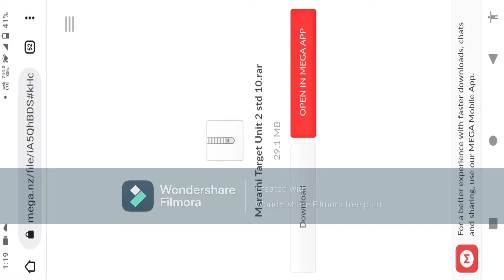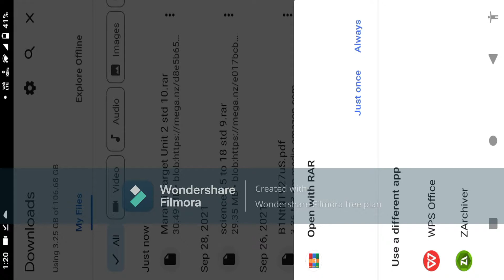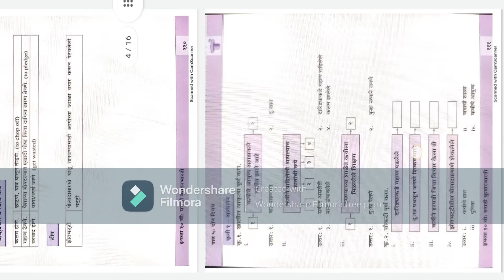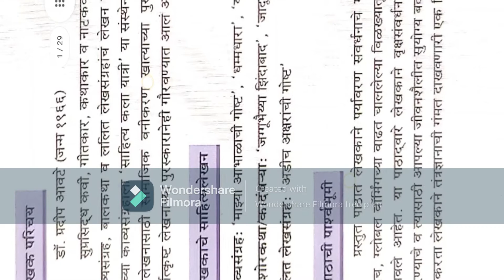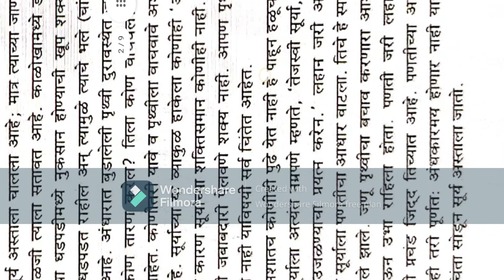𝐒𝐭𝐝 𝟏𝟎 𝐌𝐚𝐫𝐚𝐭𝐡𝐢 𝐓𝐚𝐫𝐠𝐞𝐭 𝐂𝐡𝐚𝐩𝐭𝐞𝐫𝐬 𝐟𝐫𝐨𝐦 𝐔𝐧𝐢𝐭 𝟐 (भाग २ संपूर्ण) PDF DOWNLOAD FREE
Hello friends! In this video I have given you the pdf of marathi std 10 unit 1 full. Please 🅛🅘🅚🅔, 🅒🅞🅜🅜🅔🅝🅣, 🅢🅗🅐🅡🅔  and 🅢🅤🅑🅢🅒🅡🅘🅑🅔   our channel 🙏 👍 😊 thank you ..🙏

𝐌𝐚𝐫𝐚𝐭𝐡𝐢 𝐟𝐮𝐥𝐥 𝐮𝐧𝐢𝐭 𝟐 𝐩𝐝𝐟 𝐝𝐨𝐰𝐧𝐥𝐨𝐚𝐝 𝐥𝐢𝐧𝐤
(𝐮𝐩𝐝𝐚𝐭𝐞𝐝) 👇

Just comment me what you need in the next video